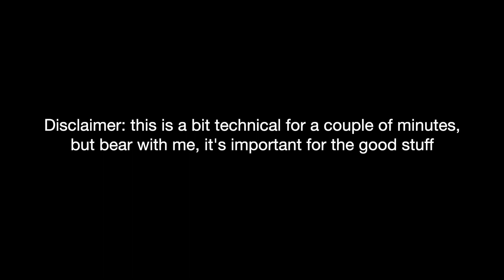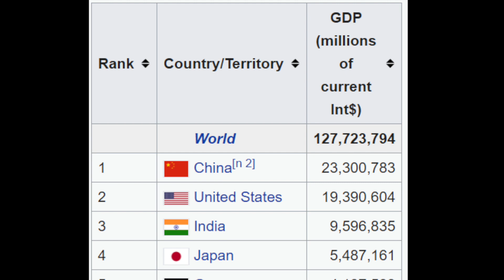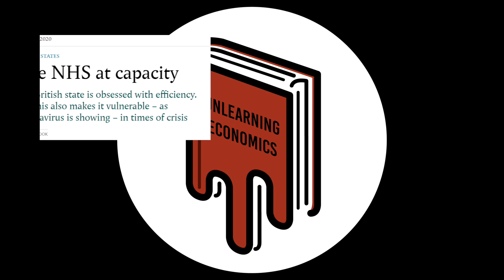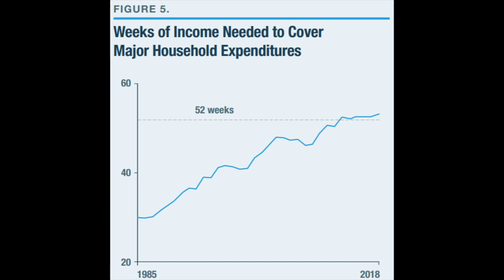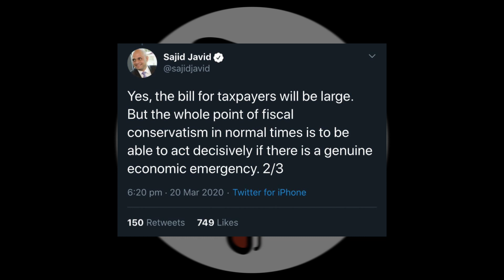COVID-19 and Economic Narratives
Should the pandemic change how we think about the economy?

Produced by Hobbie Stuart
Artwork by Jacob Cob

I am an academic economist from the UK who has long been critical of the economics profession and how economics is used in public policy. Mostly the channel will cover economics with a critical perspective but I aim to educate people about economics in the process, so I'll try to explain key concepts and ideas along the way. That way, even if you disagree with aspects of the videos you will hopefully learn something from them.

References (in rough order of appearance):
Don't believe the myth that we must sacrifice lives to save the economy, Jonathan Portes.

Covid-19 presents stark choices between life, death and the economy, The Economist.
Economic crash could cost more life than coronavirus, says expert, The Times.

Coyle, Diane. (2014). GDP: A Brief but Affectionate History. Princeton University Press.
- Quality adjustments in the IT sector pp. 87-90
- Environmental adjustments pp. 115-117
- Services, unproductive labour, USSR growth statistics pp. 10-11
- Simon Kuznets’ views: pp. 13-14

Finance, social value, and the rhetoric of GDP, Jacob Assa. Finance and Society 4 (2), 144-58

What Everyone’s Getting Wrong About the Toilet Paper Shortage, Will Oremus

Correia, Sergio and Luck, Stephan and Verner, Emil, Pandemics Depress the Economy, Public Health Interventions Do Not: Evidence from the 1918 Flu (March 30, 2020). Available at SSRN

The Cost-of-Thriving Index: Reevaluating the Prosperity of the American Family. Oren Cass, American Compass.

Gough, Ian (1972) Marx's theory of productive and unproductive labour. New left review, I/76 . pp. 47- 72. ISSN 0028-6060

Graeber, David (2018). Bullshit Jobs: A Theory. Simon & Schuster.

Making the future count, Diane Coyle & Benjamin Mitra-Kahn. Indigo Prize Entry 2017.

‘We can’t go back to normal’: how will coronavirus change the world?, Peter C Baker.
As Congress Pushes a $2 Trillion Stimulus Package, the “How Will You Pay For It?” Question Is Tossed in the Trash, Stephanie Kelton.
We Can’t Return to Capitalism as Usual After This Crisis, Abi Wilkinson.

On austerity and the pandemic:
And so the appalling human consequences of the austerity experiment become clear, Jonathan Portes.